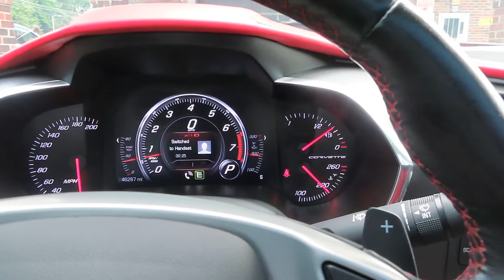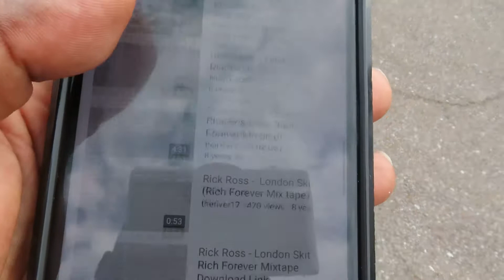Didn’t feel like bathing C7 Corvette today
Lt1 Corvette Blak Hennessy Impala SS Z06 ZL1 Camaro 2SS Torch Red Black